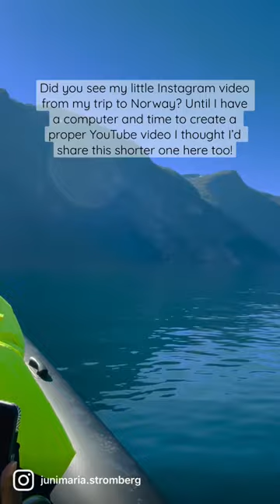My trip to Norway ♥️